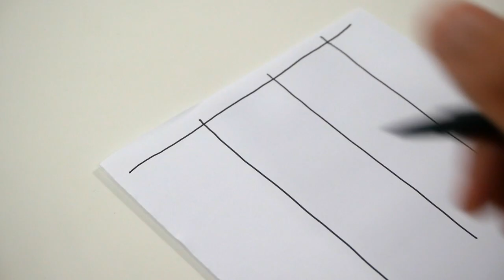Go Nuts! - Le jeu en 2 minutes !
Go Nuts! est un jeu minimaliste de stop ou encore. Les joueurs lancent et relancent des dés, pour accumuler des noisettes.

Informations sur le jeu :
●  15 minutes
● Auteurs : Garrett J. Donner, Brian S. Spence, Michael S. Steer
● Illustrateurs : Michelle Albano, Sam Ward
● Editeur : Game Factory